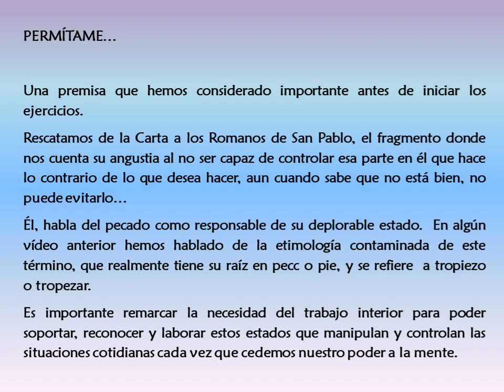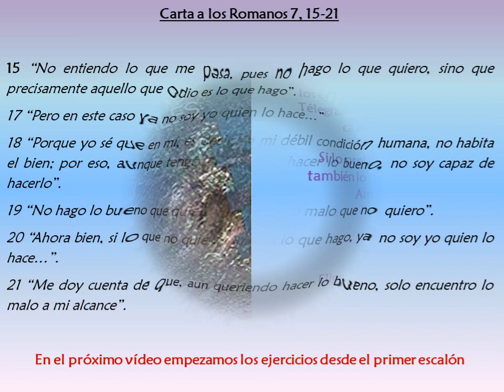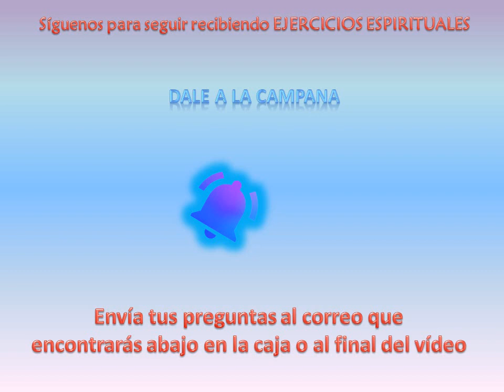¿Por qué hago lo contrario de lo que quiero hacer? San Pablo - Rm 7 - Mística Primitiva - Gurdjieff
EJERCICIOS ESPIRITUALES DE LA MÍSTICA  PRIMITIVA

La ciencia del idiotismo (Brindis de los Idiotas), y el desatino controlado (3ª parte)

SABIDURÍA TOLTECA
Te emplazamos a contactarnos si tienes dudas o deseas ampliar la información sobre este vídeo o cualquier otro. Seguimiento sin costo.
Escríbenos y te orientamos.
⭐Únete al grupo de trabajo en Telegram para seguimiento de las prácticas del Cuarto Camino.
Nuestros libros:
Estamos aquí:
⭐Ver el vídeo desde Odysee, plataforma descentralizada, descarga vídeos free (recibe LBC por visualización)
⭐Compra tu primera criptomoneda en una de las plataformas más sencillas
Donación por nuestro trabajo en ETH mediante Metamask. Dirección de envío: 0xBf18cEA9022E5269a7D7C7B32849A689867B4DE4
Si tienes problemas para ver este vídeo, cambia la resolución de tu pantalla, y solucionado!